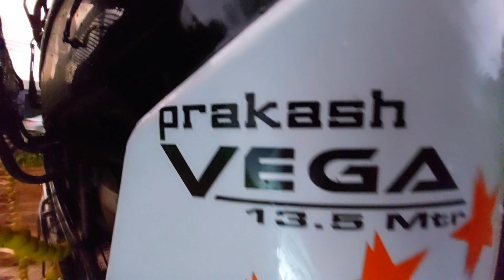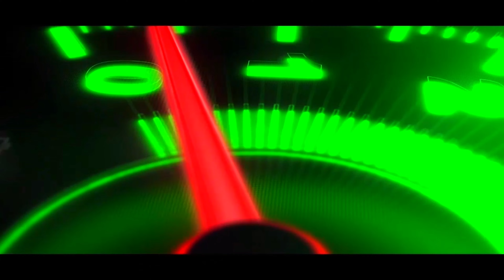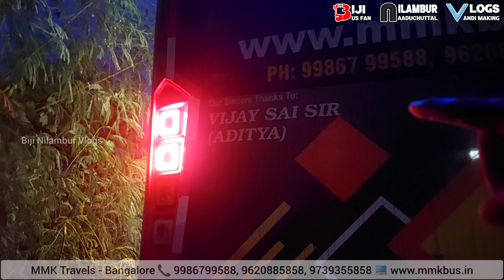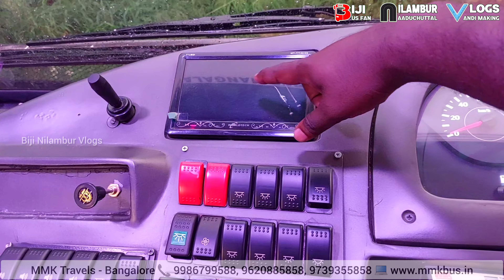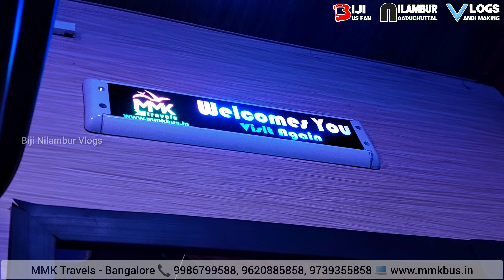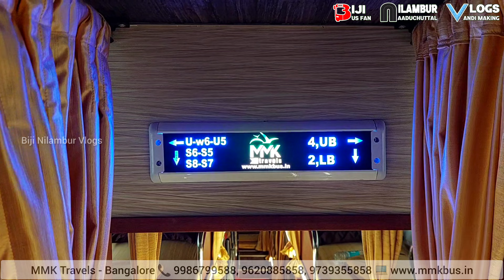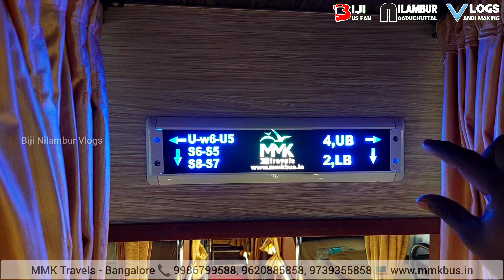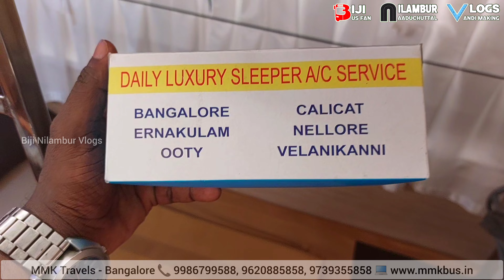ചോറ്റാനിക്കരയിൽ നിന്നുള്ള ഒരേയൊരു ബാംഗ്ലൂർ റൈഡർ | MMK from Prakash in Vega Cowl | Volvo Eicher 13Mtr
CHOTTANIKKARA ↔️ BANGALORE
Via: Vyttila, Aluva, Angamaly, Chalakkudy, Thrissur, Palakkad, Coimbatore, Salem, Hosur

07.00 PM From Chottanikkara
07.00 PM From Bangalore

VOLVO EICHER 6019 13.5 Mtr Specifications :-
▫️Wheelbase - 6900mm
▫️Engine - VEDX5 (4 Cylinder)
▫️Clutch - 395 mm
▫️Transmission Mode - ET70S6
▫️Gear Mode - 6 Forward +1 Reverse
▫️Diesel Capacity - 425 Litres
▫️Ad Blue Capacity - 40 Litres
▫️Tryes - 10.00 R20, 295/80R 22.5
▫️Battery - 2x24V, 180 AH
▫️Front Suspension - Air with ARB Suspension
▫️Rear Suspension - Air with ARB Suspension

S.M.Kannappa Automobiles (P) Ltd.
No 2, Dr. M.H.Marigowda Road, Near Lalbhag Main Gate, Bengaluru, Karnataka 560027